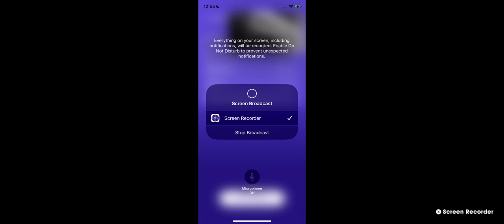Decorah Bald Eagles 10/19/22 10 PM